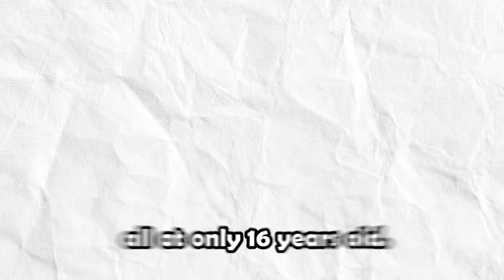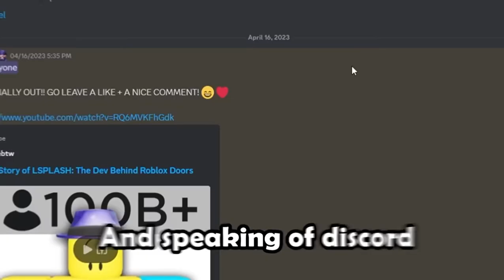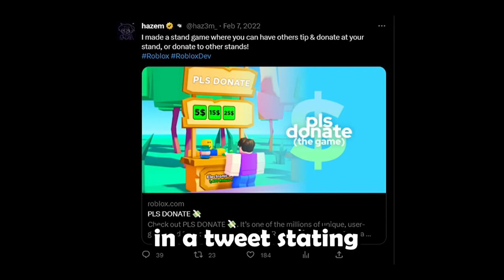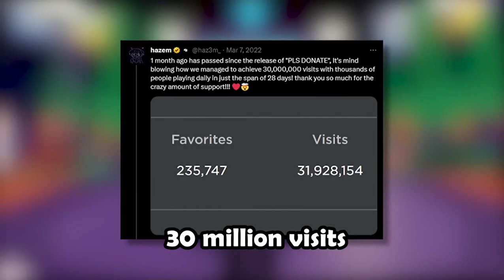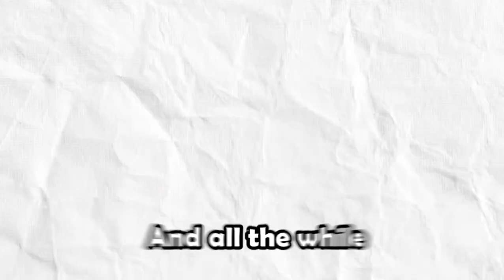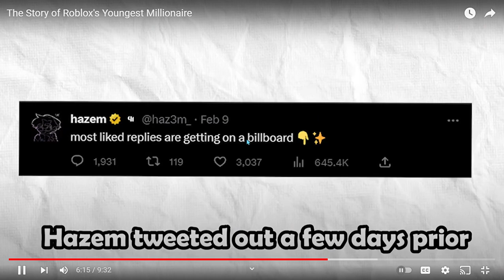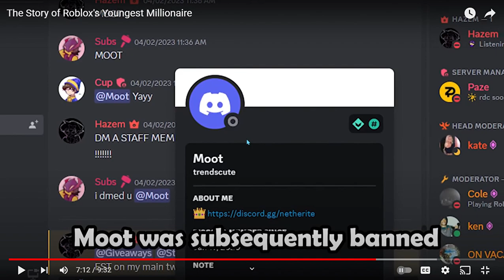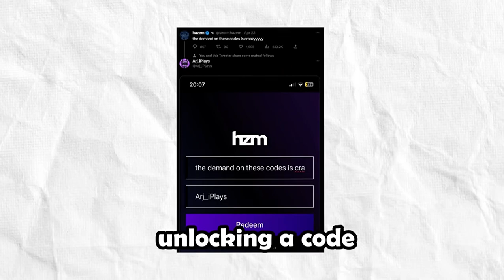Reacting to Roblox's RICHEST DEV!! (First Reaction Video!)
Yoo hazem is so rich bro.